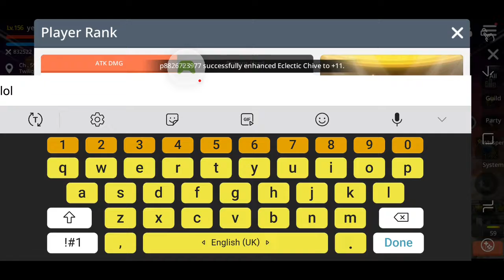20190109 香蕉皮 HHT CZAK NPB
20190109 香蕉皮 HHT CZAK NPB